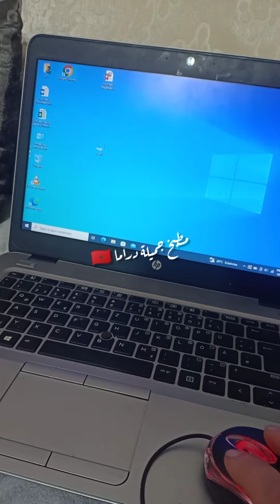مني فلوك لحضرت فيه جويميلة طبلة دايز ليه الكلام مع واحد طوجين ديال سفرجل معسل و بنة بدون تعليق